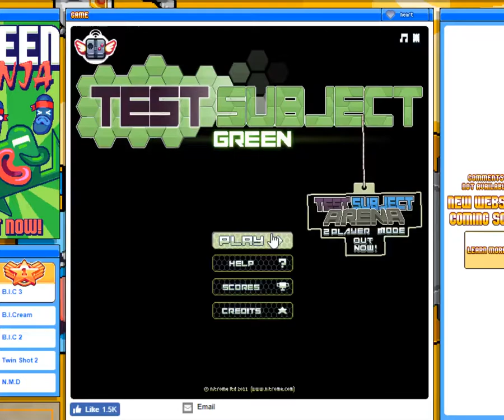Test Subject Green Level 4 IL Speedrun 0:11